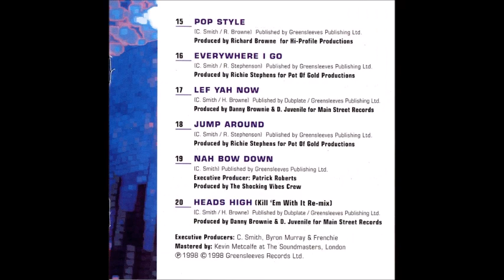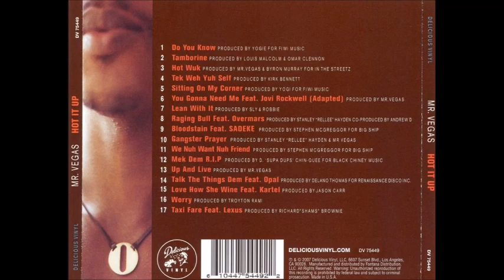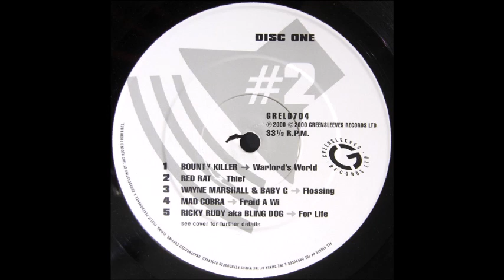Mr Vegas - In A Di Ghetto (Volume Riddim) 2000 Remasterizado HQ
MrVegas Mr Vegas Mr Vegas - In A Di Ghetto (Volume Riddim) 2000 Remasterizado HQ perfect tune... Dance Hall...